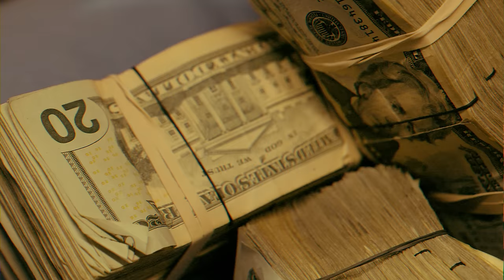Fatpocket - THE BIGGEST [Official Music Video]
The official video of "THE BIGGEST" by Fatpocket from the mixtape MASTERMIND. Available now!

Directed by Issac Esson

The official YouTube channel of Mastermind Records artist Fatpocket.